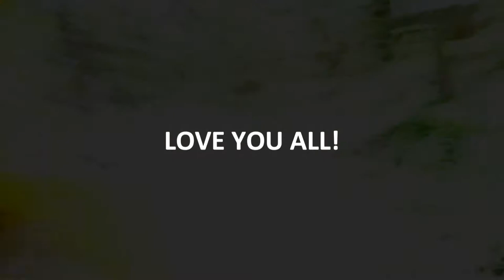Balogo Farm: Cousins Bonding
Hello Guyz IM BACK!!! Welcome back again to my Channel. Another Video, another Kalokohan.
For today's Vlog Im with my Brother's and Cousin's coz they want to features in my Vlog ☺️